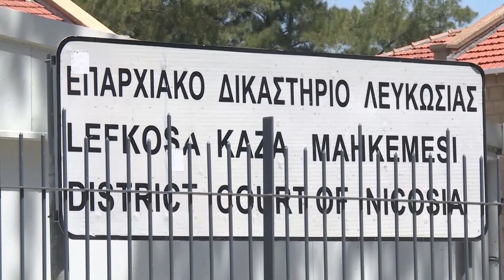Νέα στοιχεία για την υπόθεση χρηματοδότησης της τρομοκρατίας